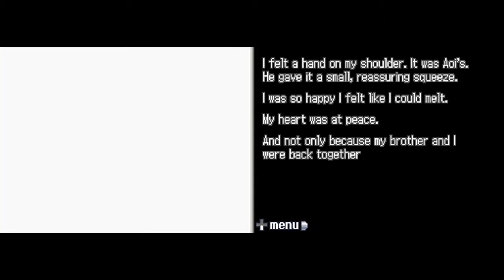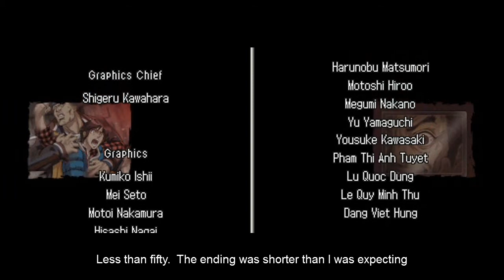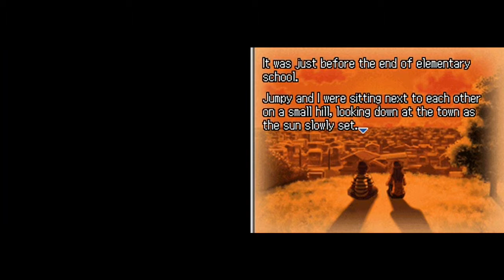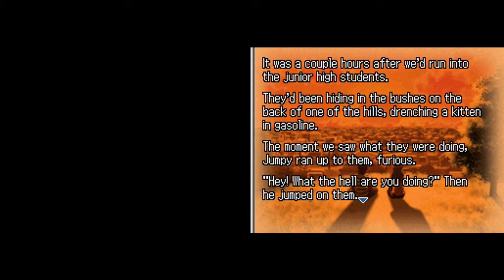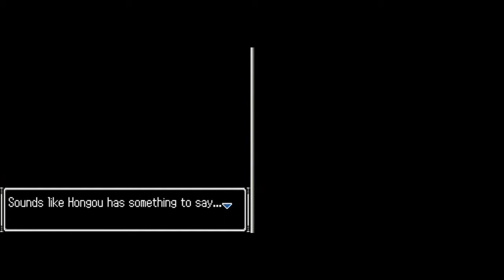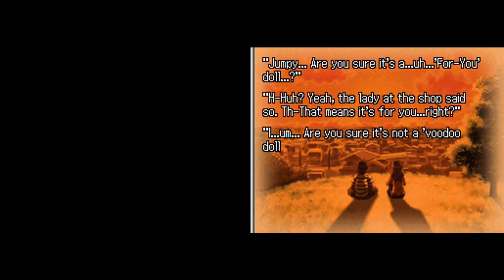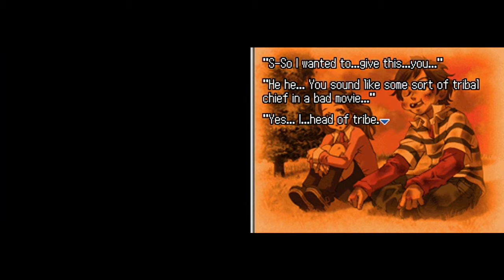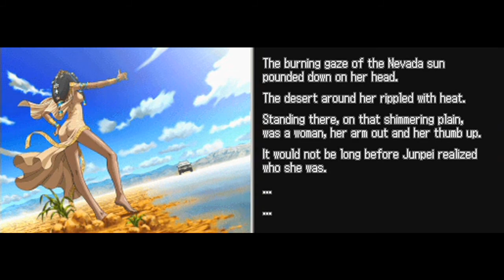Let's Play 9 Hours 9 Person 9 Doors #48 - June (2/2)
Only a few mysteries remain as we make our last escape.